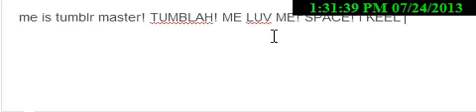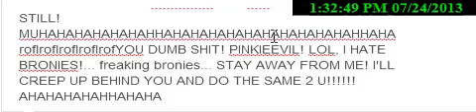the best tumblr ask 3: I STILL KEEL U!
Here is part 3 of tumblr asks!
updates
+ added music!
+ videos are longer
+ music will be added to every one
+ i am not a brony anymore
+ if a brony comments twice they get a permanent ban from my comments
 - if rest of video is black, go to diff vid or just listen to the music
thats all.
the song is called:
Beverly hills cop - Axel Foley (Techno REMIX)